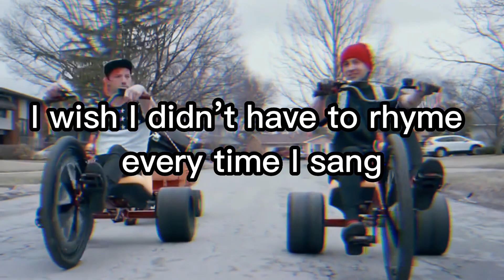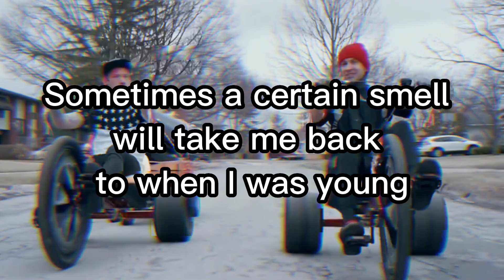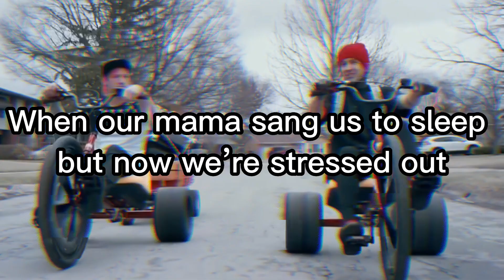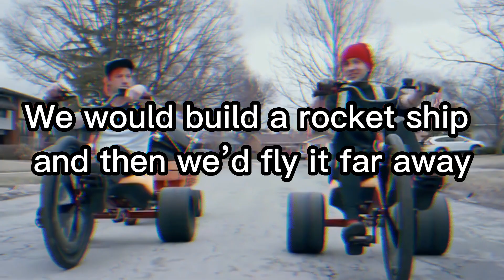Twenty One Pilots - Stressed Out (Lyrics)